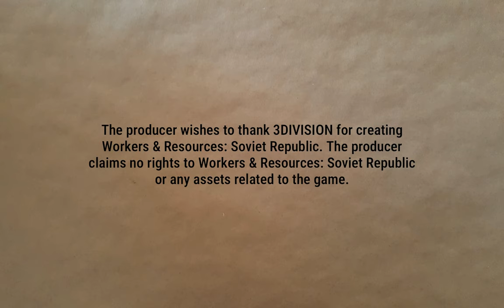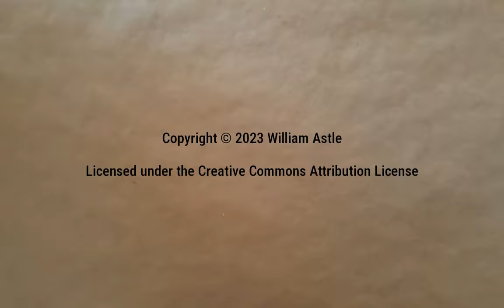Chemical Complex Planning | Lucky Corners 90 | Workers & Resources: Soviet Republic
Perhaps a new chemical production facility might be useful? Let's plan one out.